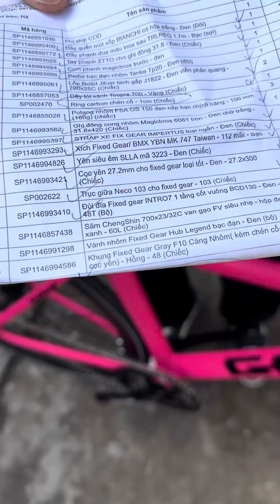xe đạp Fixed gear Gray F10 màu hồng về Daklak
🚚 Nhận Ship COD nhận hàng tại nhà và kiểm_tra chất lượng rồi thanh rồi thanh toán ( Sai mẫu mã từ chối nhận hàng ) toàn quốc, hỗ trợ chuyển ra bến xe đối với khách tỉnh
-  Cước_Gửi_Tỉnh :30k ( Trừ hàng cồng kềnh)
❣️Nhận đặt hàng Facebook, Website, Zalo, Shopee
📞Hotline:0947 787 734 Mr .Lương ( zalo,FB,viber,wechat)
🎯HANOIBIKE đại lý sỉ lẻ các loại xe đạp và phụ tùng liên quan , nhận lắp ráp -sửa chữa- Thay thế phụ tùng miễn phí khi mua đồ tại shop.
🏠 Địa chỉ 1 : số 7 hẻm 53/49, Ngõ 53 Đức Giang , Long Biên, Hà Nội
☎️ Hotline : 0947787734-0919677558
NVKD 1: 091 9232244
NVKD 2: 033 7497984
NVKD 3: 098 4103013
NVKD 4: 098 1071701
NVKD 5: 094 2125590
🏠 Địa chỉ 2: Mặt sau nhà thi đấu đình bảng ,chếch đối điện THCS Đình Bảng , Từ Sơn, Bắc Ninh
🏠 Địa chỉ 3: 590 Hà huy tập, yên viên, Gia Lâm
⏰thời gian làm v iệc :T2-T7 08h-17h
🌐 Chi tiết xem tại:

-shopee: hanoibike shop
-Fb:Trang phục Xế độp  hoặc Luong Van Nguyen